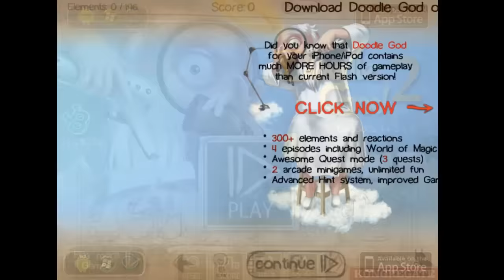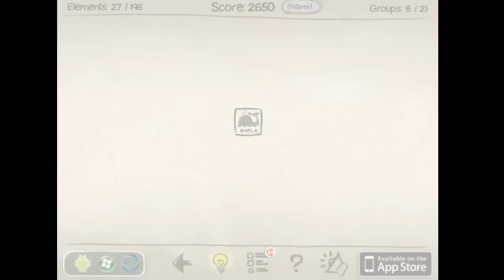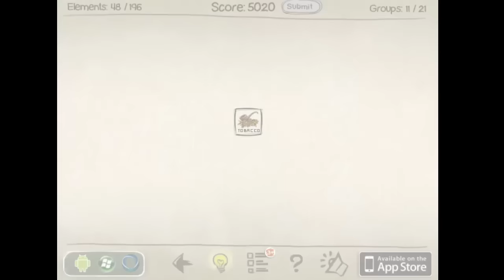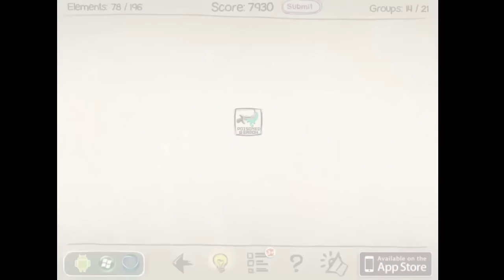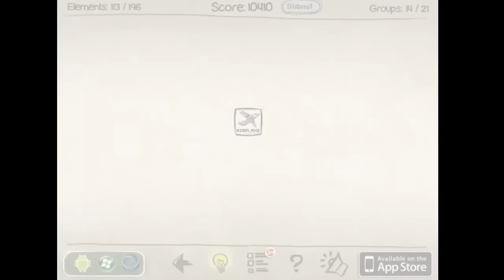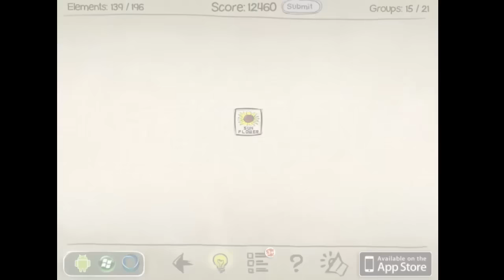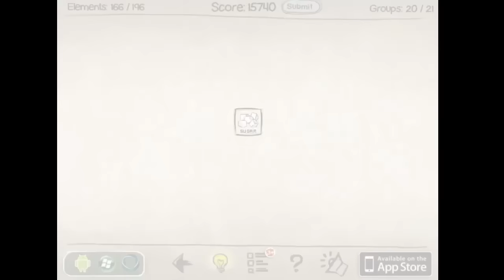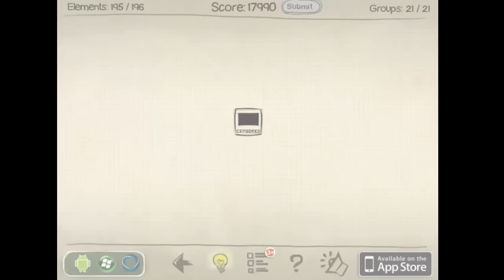Doodle God 2 Full Gameplay Walkthrough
►Watch the full walkthrough for 'Doodle God 2'